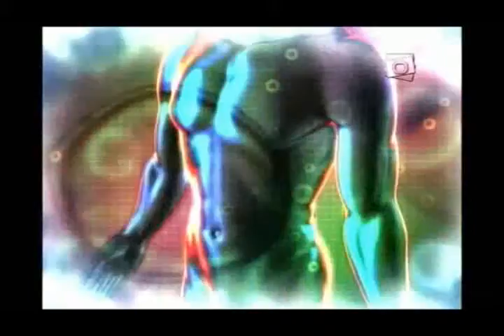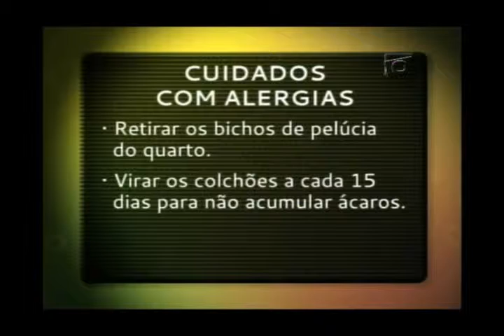Alergias: conheça suas causas, sintomas e o tratamento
As alergias atingem cerca de 30 a 40% da população, afetando milhões de pessoas em todo o mundo. Saiba como identificar os fatores que desencadeiam as alergias e de que forma elas devem ser tratadas. O programa Vida e Saúde traz profissionais para explicar também como as mudanças climáticas e o ambiente da casa ou do trabalho contribuem para as crises alérgicas.